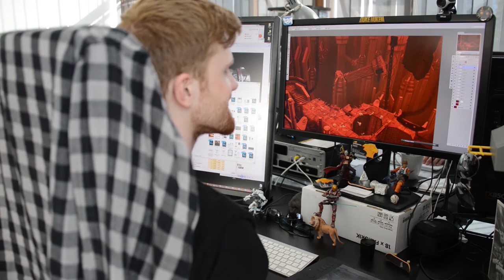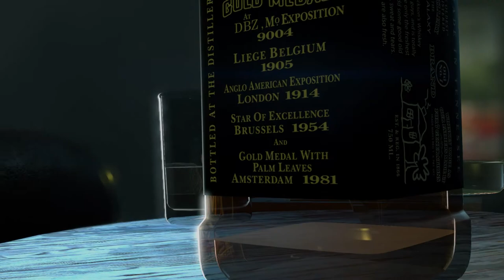CGR Trailers - BOMBSHELL Reveal Interview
Classic Game Room's CGR Trailers presents a "Reveal" interview for BOMBSHELL from Interceptor Entertainment and 3D Realms. This video gives a behind the scenes look at this upcoming game and the story behind its origins. This action RPG title will be available in 2015 for the Windows PC and PlayStation 4 (PS4) platforms. Enjoy!